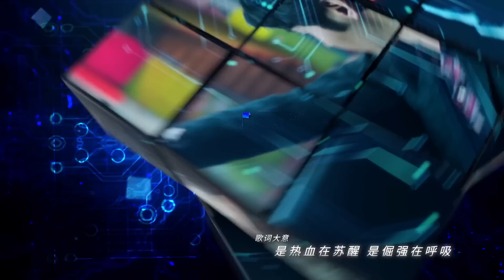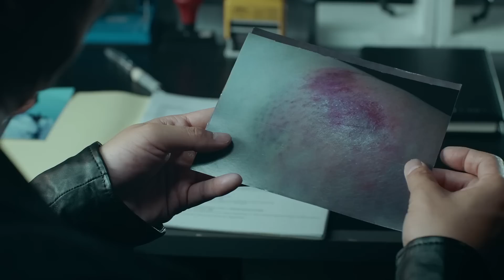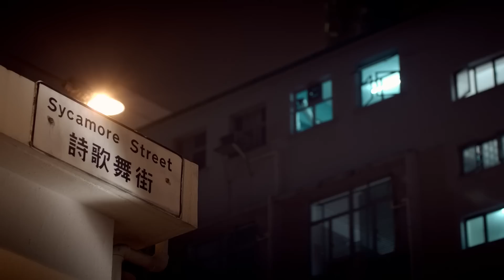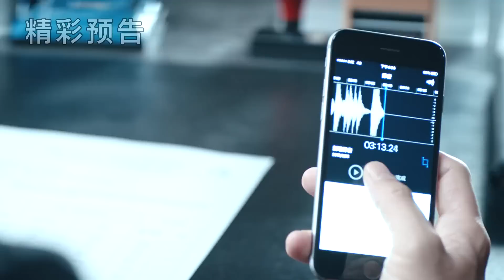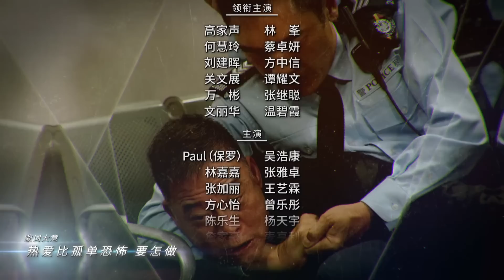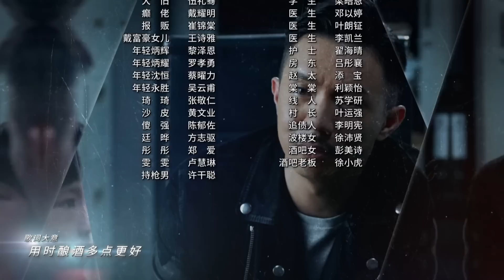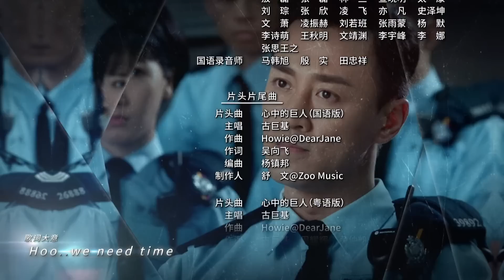【粤语版】机动部队 23丨Police Tactical Unit 23（主演:林峯,蔡卓妍,方中信,谭耀文）【未删减版】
机动部队 Police Tactical Unit#林峯#蔡卓妍#方中信#谭耀文#
《机动部队》已经开播啦！帮助我们翻译更多的字幕，成为它独家的小主人吧。点击链接：
Click the setting button - add subtitles to become a subber of " Police Tactical Unit "！Let more people like you to enjoy it！